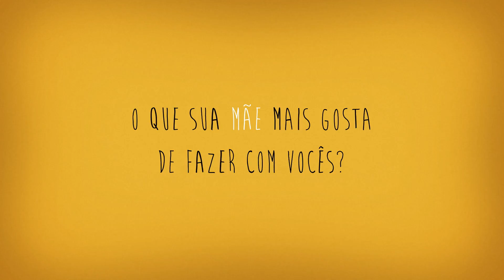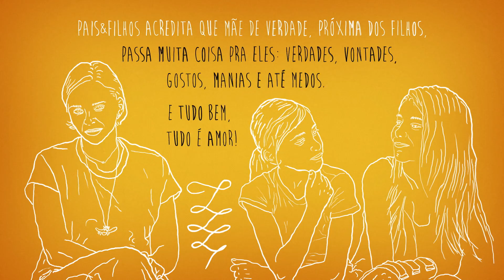Ep. 5 - Jogo da Verdade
Será que essa família se conhece mesmo? Neste episódio do Jogo da Verdade, Tânia e suas filhas mostram que uma conversa de coração aberto deixa o amor maior ainda.

Você pode baixar o aplicativo da Pais&Filhos TV no seu celular!